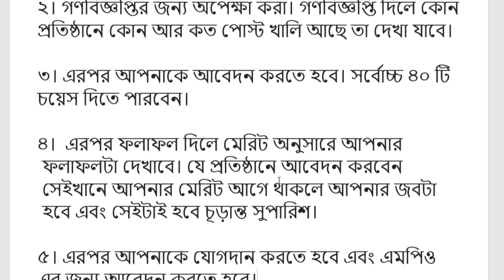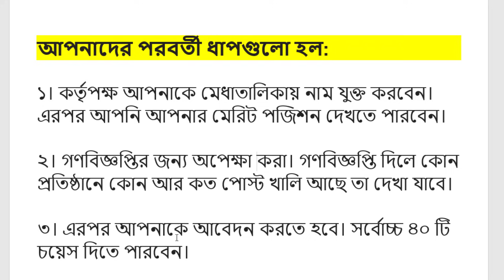NTRCA ১৭তম শিক্ষক নিবন্ধনে চূড়ান্তভাবে উত্তীর্ণদের পরবর্তী করণীয় কি? | NTRCA 17th Merit List